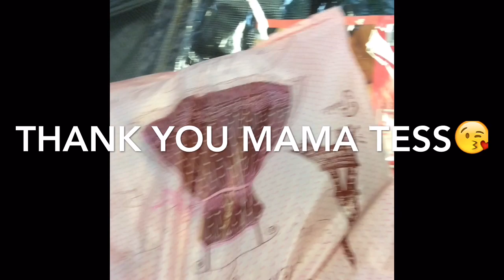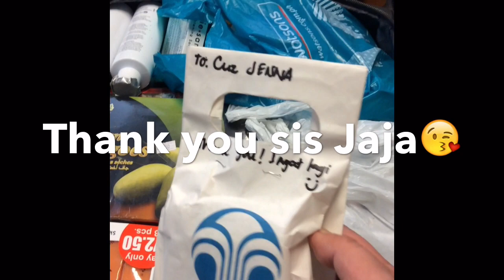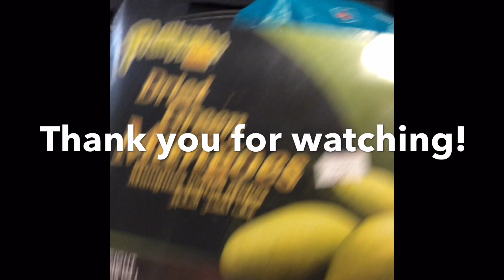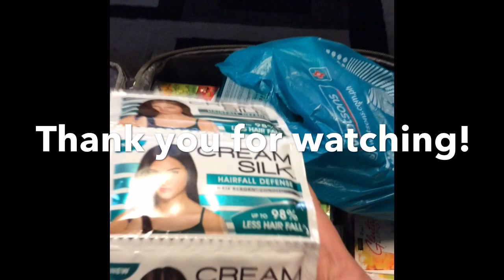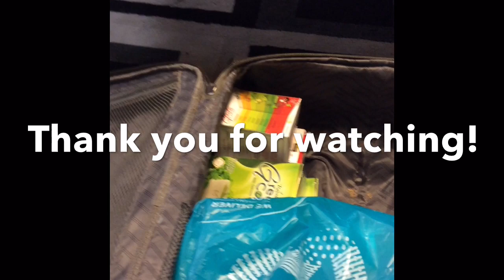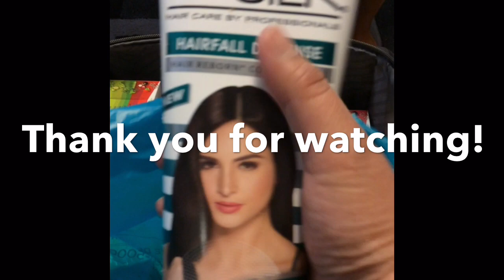PASALUBONG Haul FROM PINAS! Salamat po😊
Hello guys! Pasensya na po kung medyo malikot ang pag-video ko lols. Hindi pa kasi ako sanay. Asa proseso pa ako paano nga ba gawin tong vlogs na ito😂😂. Hope na magustuhan ninyo kahit maiksi and kaunti lang.